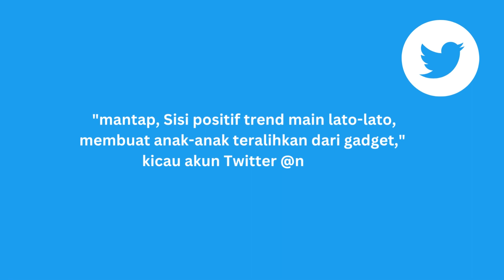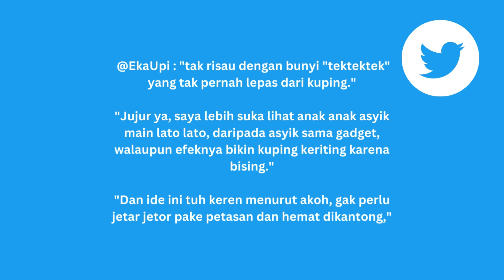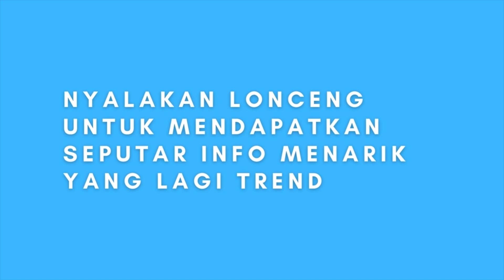Lato lato Bikin Bocah Tinggalkan Game Online Free Fire Buka Suara INA ON TRend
Lato-lato Bikin Bocah Tinggalkan Game Online? Free Fire Buka Suara.

Mainan lato-lato disebut bikin anak makin jarang menatap gadget dan main game online. Benarkah demikian?Ilustrasi. Bagaimana nasib game online seperti Free Fire di tengah demam lato-lato? (dok. Garena)

Demam mainan lato-lato diklaim membuat anak tak lagi sibuk main game online.
Lalu bagaimana nasib salah satu permainan daring yang banyak digandrungi bocah, Free Fire?

"mantap, Sisi positif trend main lato-lato, membuat anak-anak teralihkan dari gadget," kicau akun Twitter @noped.

Senada, @EkaUpi : "tak risau dengan bunyi "tektektek" yang tak pernah lepas dari kuping."

"Jujur ya, saya lebih suka lihat anak anak asyik main lato lato, daripada asyik sama gadget, walaupun efeknya bikin kuping keriting karena bising."

"Dan ide ini tuh keren menurut akoh, gak perlu jetar jetor pake petasan dan hemat dikantong," lanjutnya.

Akun @IanSalim, menilai lato-lato, yang dinilai melatih fokus anak hingga memfasilitasi main di luar rumah, pas sebagai mainan anak.

"Setelah nonton MeGAN, membuat kita sadar bahwa mainan untuk anak-anak itu jangan terlalu canggih: Main gadget, kecelakaan mobil... main robot, robotnya error bunuh2in orang," kicau dia.

"Paling mending memang main. lato lato," imbuhnya.

Masalahnya, pasti ada mainan lama yang ditinggalkan jika anak fokus pada lato-lato. Salah satu mainan kekinian yang ramai ditekuni para bocah adalah game online Garena Free Fire.

Merespons fenomena ini, Garena Indonesia tak risau. Pihaknya justru mengajak lato-lato berduet dengan menjadikannya salah satu fitur di dalam permainan.

"Dengan tren lato-lato yang semakin populer, di kalangan pemain Free Fire di Indonesia, pada awal tahun 2023, kami merespons tren ini dengan menghadirkan emote lato-lato di dalam game Free Fire," ujar Hans Saleh, Country Head Garena Indonesia, dalam keterangan resmi, Jumat (13/1/2023).

Ia mengatakan emote ini akan hadir di Indonesia mulai 19 Januari.

"Langkah ini merupakan bagian dari komitmen Garena, untuk selalu memberikan pengalaman bermain game yang menyenangkan, melalui berbagai konten yang menarik, dan berhubungan dengan para pemain di Indonesia."

Garena Indonesia sendiri tak mengungkap soal nasib jumlah traffic alias angka pemain di saat demam lato-lato ini.

"Salah satu prioritas utama Garena adalah, untuk terus menghadirkan konten yang menarik dan berhubungan dengan pemain. Tidak hanya dengan menghadirkan berbagai konten kolaborasi, Garena juga menghadirkan beragam konten sesuai tren lokal di masing-masing wilayah," tandas Garena.

Channel ini memuat Seputar Informasi yang lagi ngetrend dan Hits di Indonesia, Manca Negara dan Seluruh Alam Semesta  ^_^
Silahkan Tinggalkan Jejak Anda disini.!!!